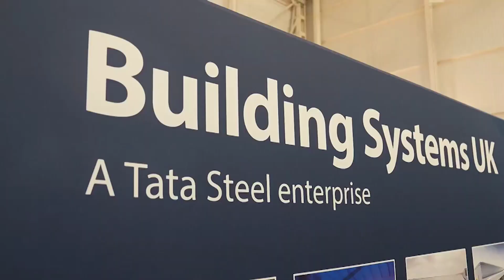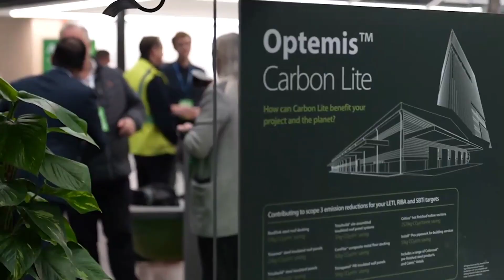ACT23 - Matthew Wenban-Smith, Director, One World Standards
Matthew Wenban-Smith, Director at One World Standards, was a speaker for our ‘Delivering Sustainable Outcomes Today’ slot during our inaugural ACTUK23 event.

Matthew has worked on sustainability standards for over 30 years, and contributed to the development of many pioneering programmes in the field, including Responsible Steel.

Afterwards, he said the event had been, ‘Absolutely fantastic,’ and discussed the massive step changes in the sustainability arena, from being seen as ‘a bit extra’ thirty years ago, to becoming absolutely core to businesses. Building Systems UK, an enterprise of Tata Steel, has a long track record of developing sustainable products. In fact, the newly repurposed Building Systems UK premises, where the event took place, was previously a research facility to develop sustainable technologies for construction.

Of course, the target of achieving net zero by 2050 is a challenge for the entire construction sector and its supply chains. Tata Steel is looking at Electric Arc Furnace technology as a key means to lower the carbon footprint of its products, and already offers its pioneering Carbon Lite portfolio.

When asked if he thought Tata Steel were moving in the right direction for net zero, Matthew said, ‘When I speak to people at Tata Steel, I see really committed, professional and practical people who know what needs to be done, and want to do it.’